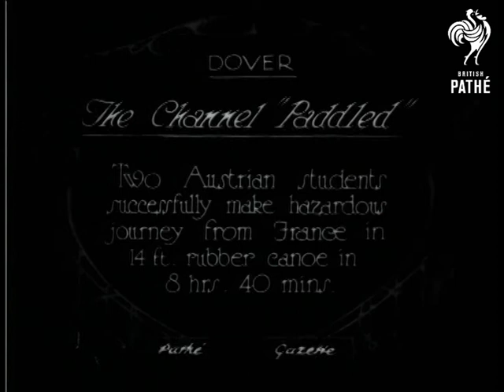The Channel Paddled (1927)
Item title reads: "The Channel Paddled. Two Austrian students successfully made hazardous journey from France in 14 ft rubber canoe in 8 hrs 40 mins."

Dover, Kent

M/S canoeists paddling towards shore from the sea.  They step from their canoe and shake hands with a man on the shore. M/S canoeists shouldering boat up the muddy beach followed by onlookers.  C/U canoeists looking skyward at weather.
 FILM ID:696.08